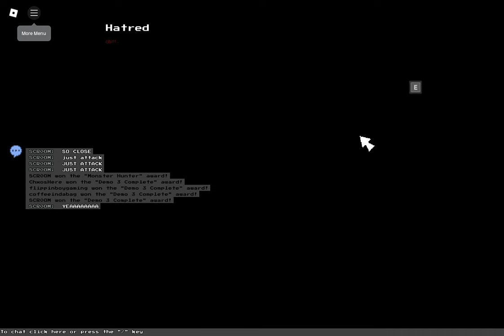4 Idiots vs Basically Giygas (BLOCKTALES HATRED - Full Party)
There is ALOT OF SWEARING (tons of it)
SO BE WARNED

Alt Title: "4 delusional morons fight their insecurities"
me and 3 of my friends got together to do blocktales demo 3 like we did for demo 2
and i decided to record our fight with the final boss of demo 3, hatred!!

yt tags part 2!